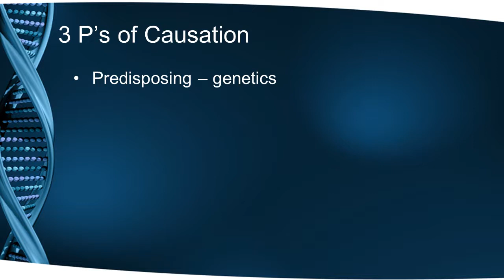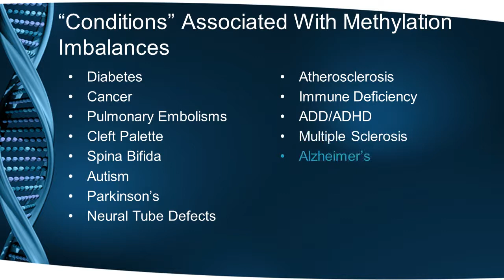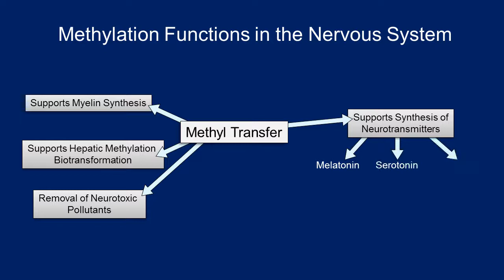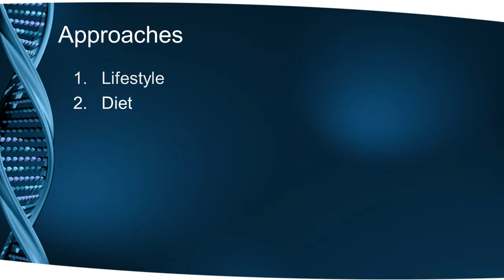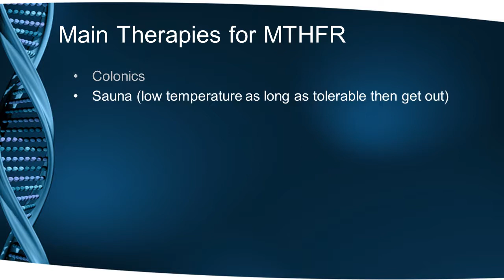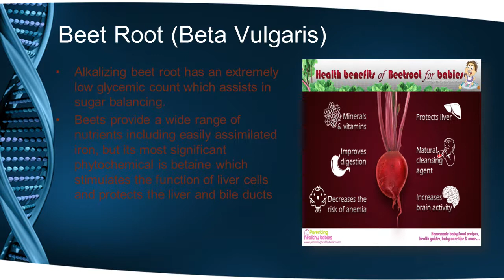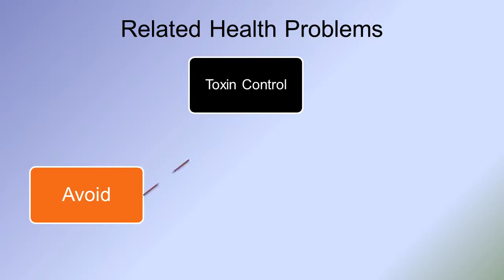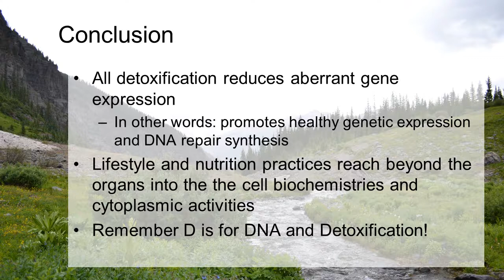Methylation Presentation WS